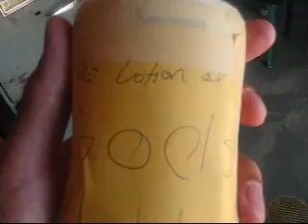THE LOTION OF GOD'S MISTAKE! (Day 24 7.4.10)